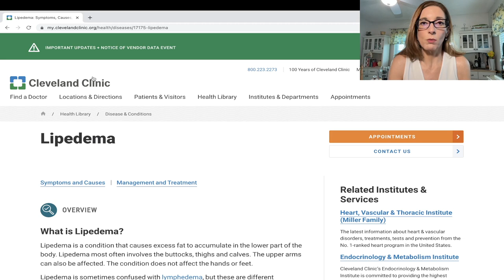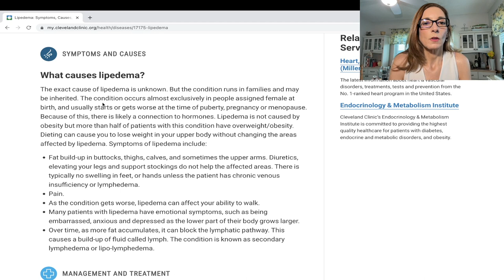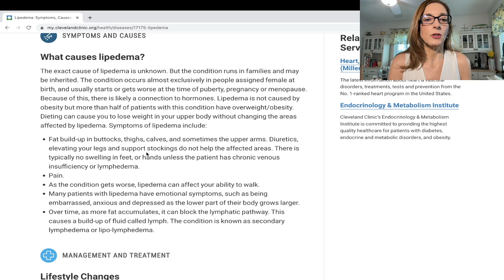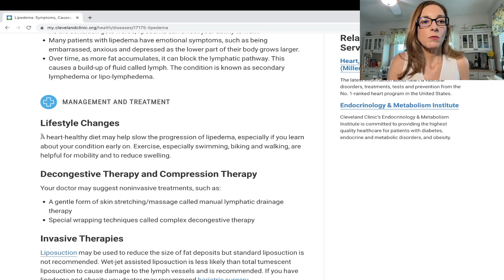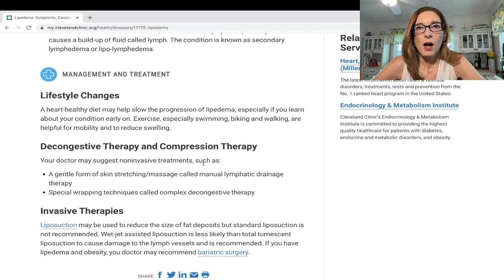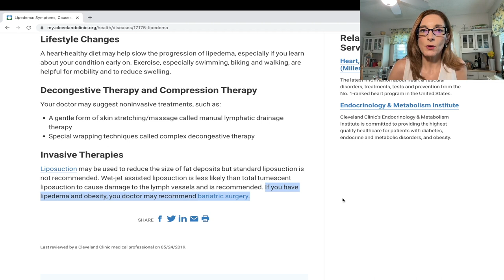Lipedema and YOU as through the PERSONAL experience of MG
In this video, I take a deeper dive to explain what Lipedema is and the difference between Lipedema and Lymphedema using my personal experience.

Also, here is a link to my new channel that is related to dealing with travel as an introvert and empath.    I hope you check it out!